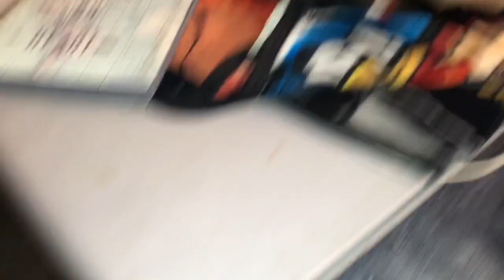НЕ УГОДИШЬ =^..^= СИАМСКИЕ КОШКИ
В моих коtоВлогах, которые выходят каждую ПЯТНИЦУ и ПОНЕДЕЛЬНИК Вы увидите самые разнообразные смешные видео с кошками =^..^= , юмористические сценки с котами и кошками, а также прикольные сценарии про кошек, где кошки разговаривают с хозяином, играются в разные игры с разными кошачьими игрушками, портят хозяйское имущество и многое другое. Вам приоткроется тайна жизни сиамских кошек, как сиамский кот и сиамская кошка заботься друг о друге и какая между ними огромная любовь, как ведут обычный образ жизни. Вы узнаете на что способны домашние представители кошачьих в необычных для них условиях, что смешные кошки не только забавные, но и очень умные! Кошки - самые красивые домашние животные ! Смешное видео про кошек, развеселят вас! Два раза в неделю выходят KotoBлоги, где Вы можете наблюдать за жизнью сиамских кошек, что кушают, как живут, как радуются мурчащей жизни, и многое другое. Со мной живут две сиамские кошки - это Кот Басё и кошка Келлюся.
=^..^=  Келлис родилась 11 июля 2012 года, а Басё - 18 января 2013

Здравствуйте ❣ Меня зовут Меня зовут Валентина АйВЛЕНТИ и очень приятно, что Вы со мной (◕‿-) .

✓ С уважением, Валентина АйВЛЕНТИ =^..^= ❣